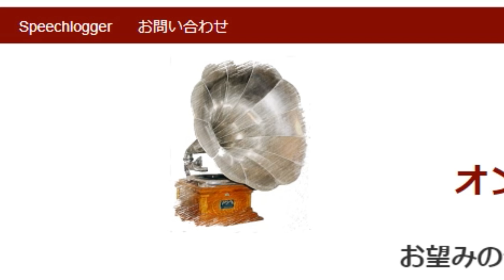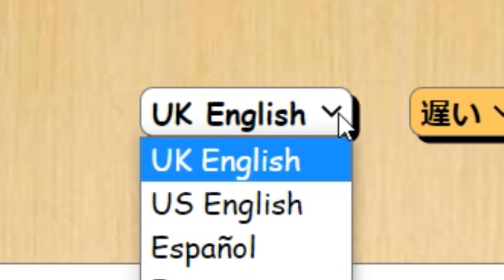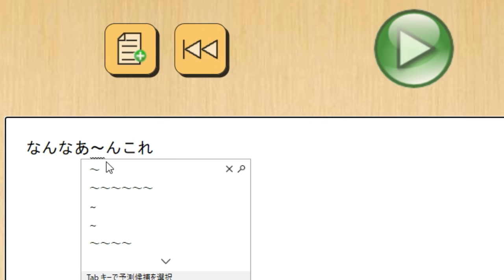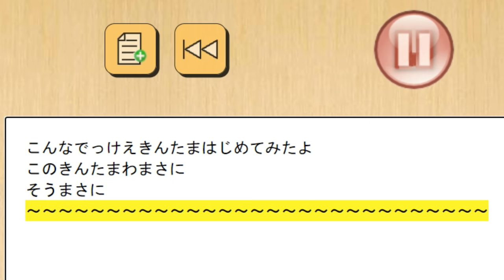翻訳音声リーダー【実況プレイ】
入力した言葉を読み上げてくれるサイトを実況してみました。